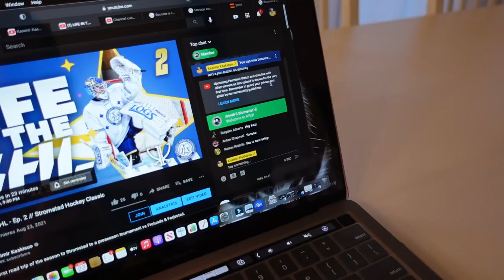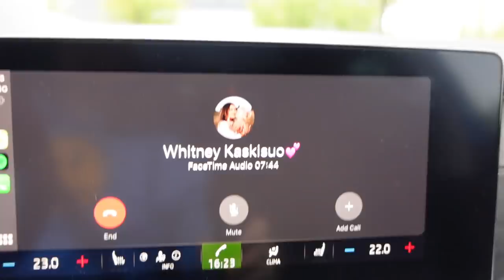LIFE IN THE SHL - Ep. 3 // Champions League Begins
Busy week that finishes off with 2 CHL games at home vs Bratislava (Slovakia) and Trinec (Czech Republic).